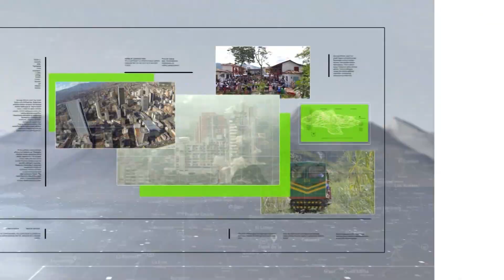Continúan los desplazamientos en Ituango - Teleantioquia Noticias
En Ituango sigue la preocupación por la cantidad de desplazados que sale del municipio. Según la Alcaldía, las familias huyen por temor a que los menores sean reclutados por grupos como las disidencias de las Farc.